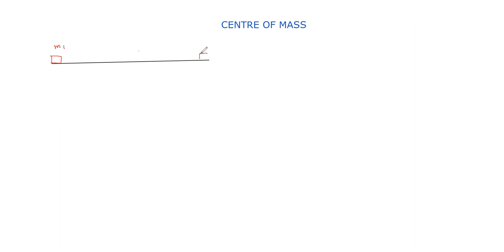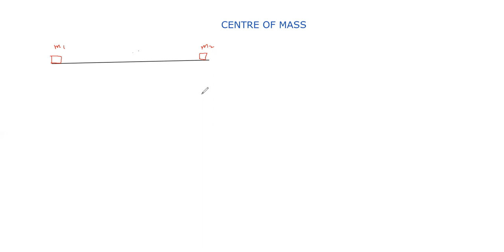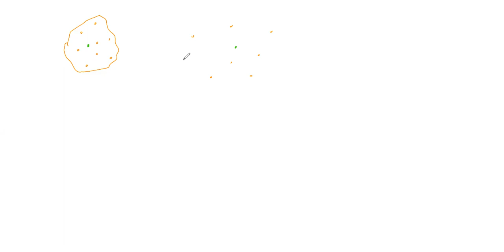CENTRE OF MASS 1 POSSITION OF CENTRE OF MASS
concept of centre of mass